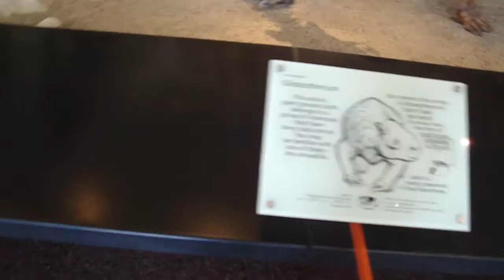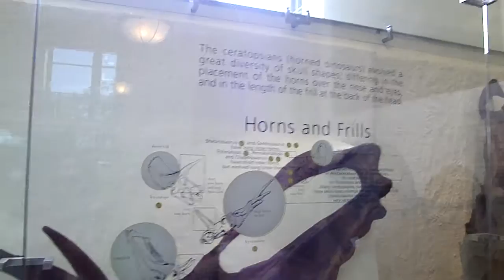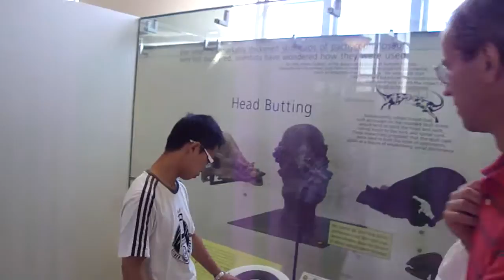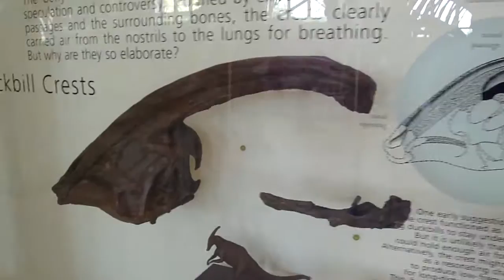Milstein Hall of Advanced Mammals at American Museum of Natural History New York City, Usa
By the founder of - Milstein Hall of Advanced Mammals at American Museum of Natural History Manhattan, NYC, United States. AMNH museum.